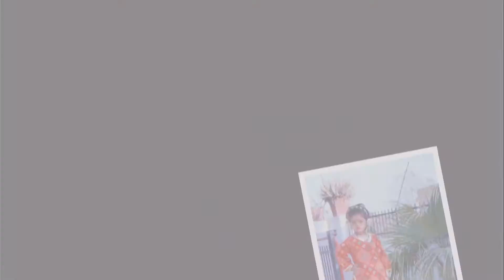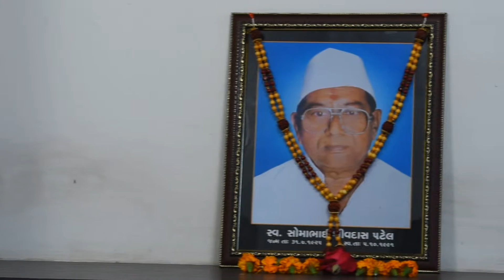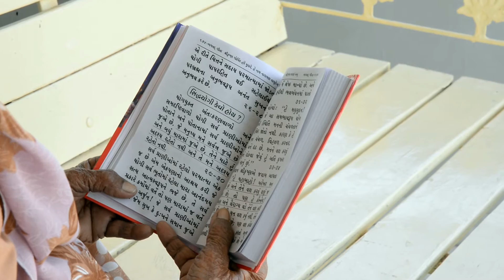PINKEY KALOL FAMILY SONG